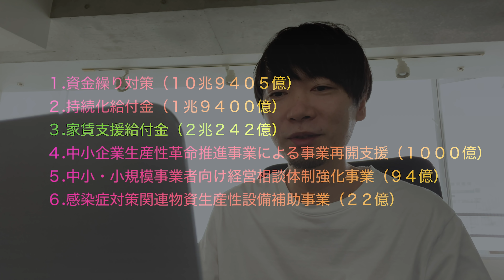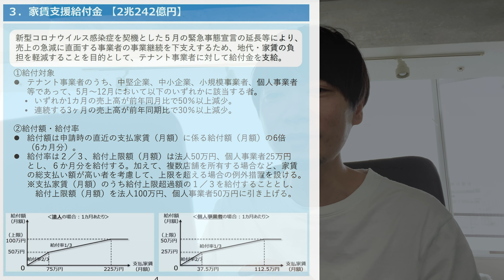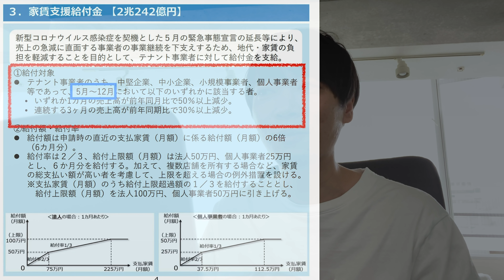【家賃支援給付金】あまりお金を出したくない政府がわかりやすく現実を反映しない閣議決定をするに至ったようです。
５月２７日
政府は第二次補正予算案の閣議決定を終え、新たな追加経済支援策を発表しました。

このチャンネルでも以前取り上げた「家賃補償制度」は『家賃支援給付金』という名称になりました。
そこまではいいとして。

実際に中身をみていくと

「ん？」

何やらおかしな点が。

【何がおかしくて残念なのか？】
本動画ではそのことについて解説していきます。

第二次補正予算案まとめ【経済産業省】

SOCO 東京都渋谷区代官山町１１−１２ 日進ヒルズ代官山４F
AO 東京都渋谷区神宮前５−１１−６ T’s表参道B1F
SUN 東京都渋谷区神南１−１５−８ ひきだしのような家に４F
ACA 北海道札幌市中央区南２条西３丁目１３−２パレードビル５F